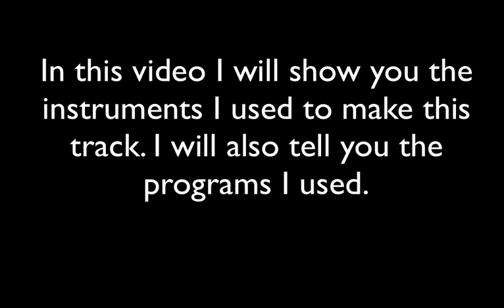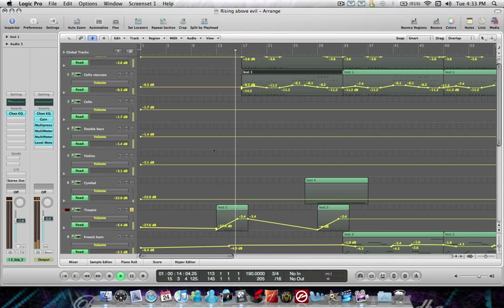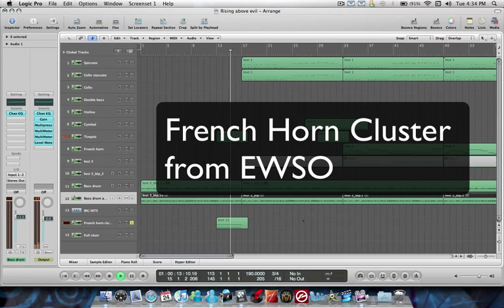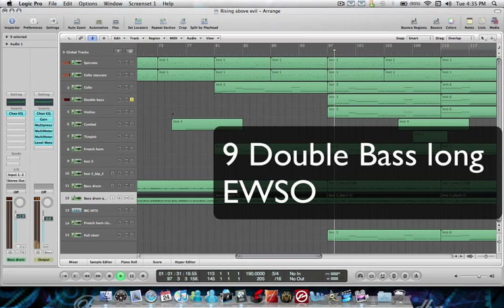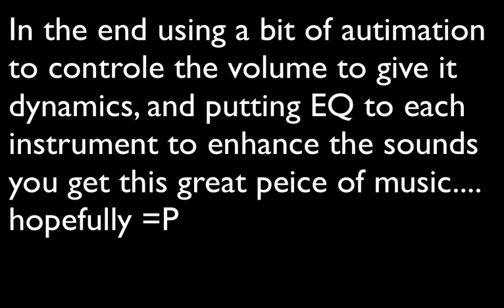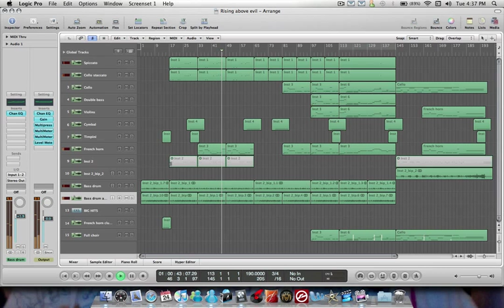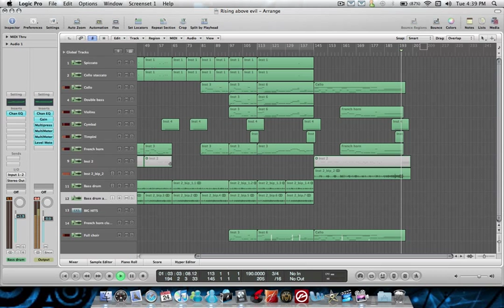Rising Above Evil- Video tutorial on how to make movie/film music in logic pro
This is my new score called "Rising Above Evil". this is a very basic tutorial on how to make movie music and how i make it and wat instruments i use.